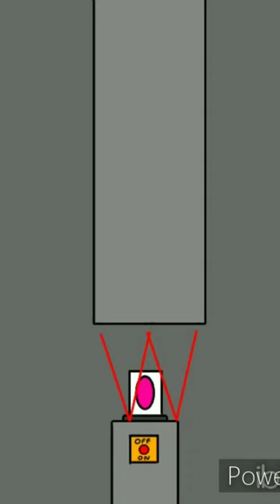stolen serum from pochi science lab mission (PART 1)